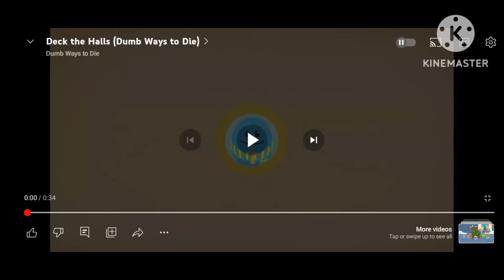Deck The Halls with bought Of Holly Slow Motion Song